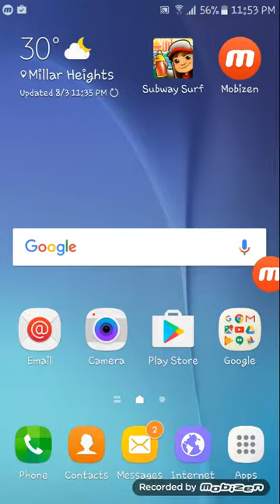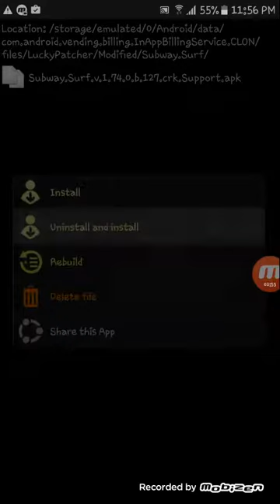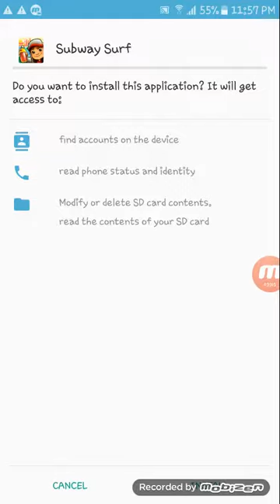Hacking subway surfer with lucky patcher